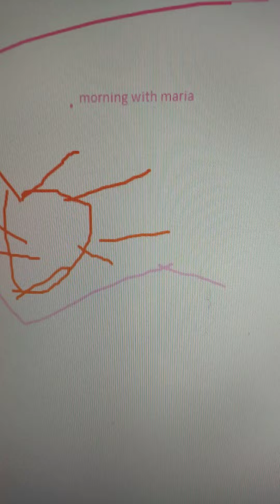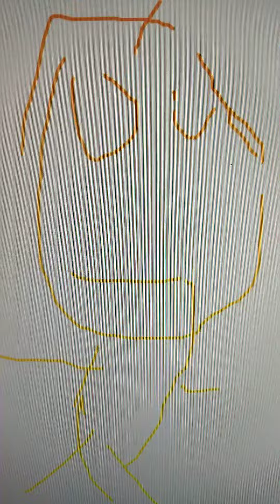morning with maria season 3 episode 15 FTW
guys dont take it personally its all jokes